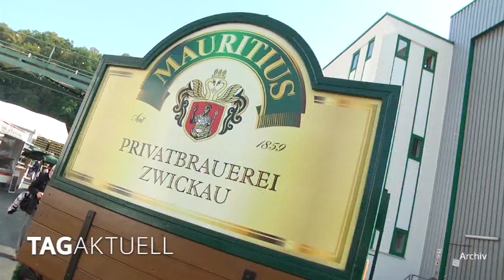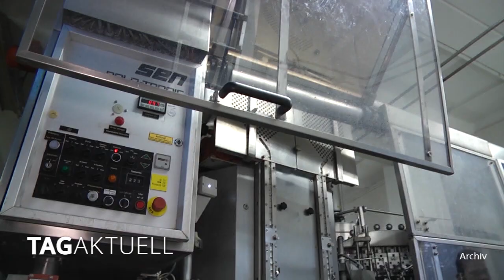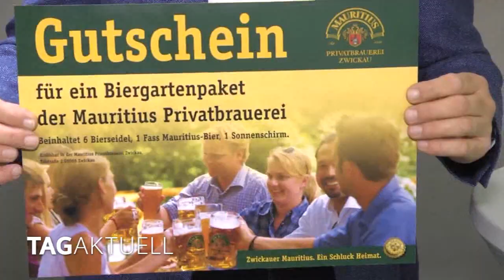Tag des deutschen Bieres fällt coronabedingt kleiner aus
Mit dem Tag des Deutschen Bieres wird seit 1994 von den deutschen Bierbrauern der Erlass des bayerischen Reinheitsgebotes im Jahre 1516 gefeiert.

Der Tag des Deutschen Bieres findet jährlich am 23. April statt, dem Jahrestag des Erlasses.

Auch wenn , wie bereits im letzten Jahr, pandemiebedingt, der Tag nicht groß gefeiert waren kann, statteten wir der Mauritius Privatbrauerei in Zwickau einen Besuch ab.